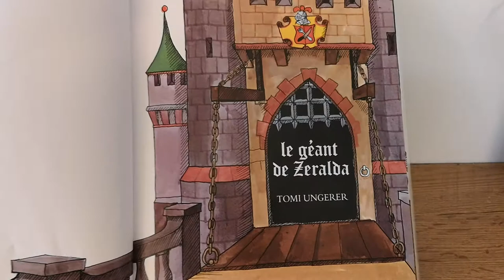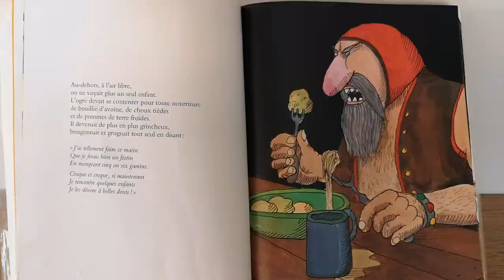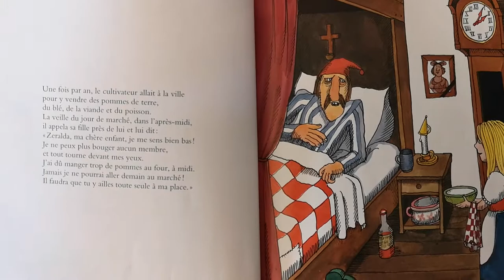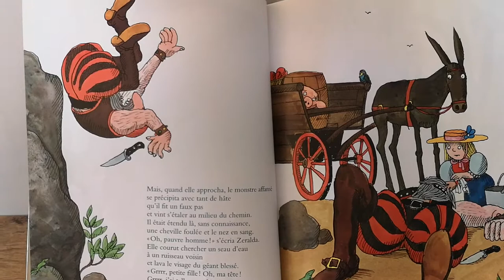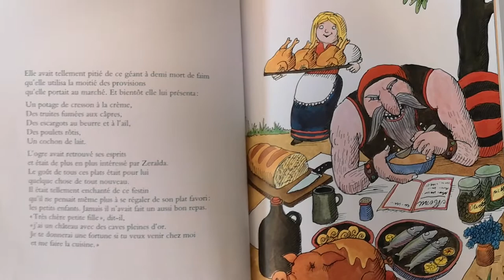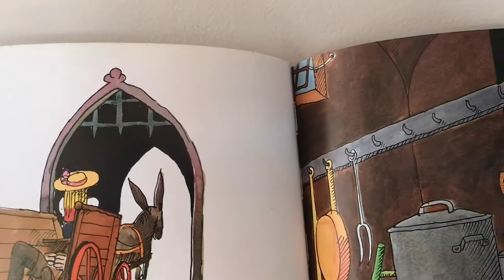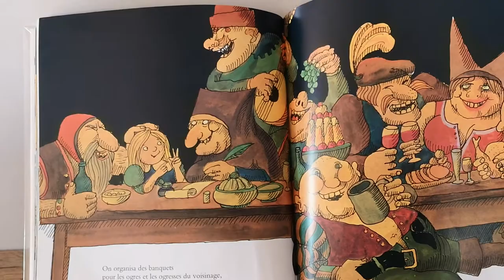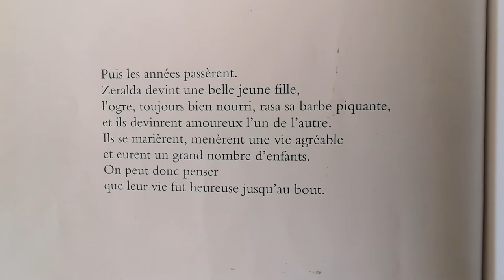Le géant de Zeralda